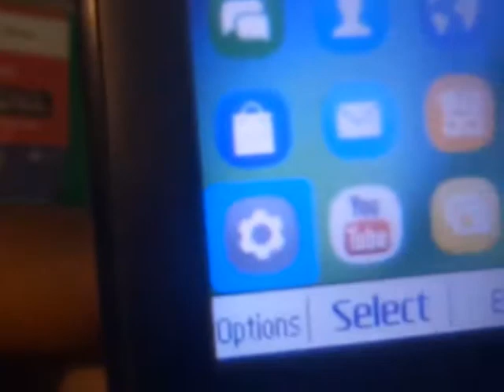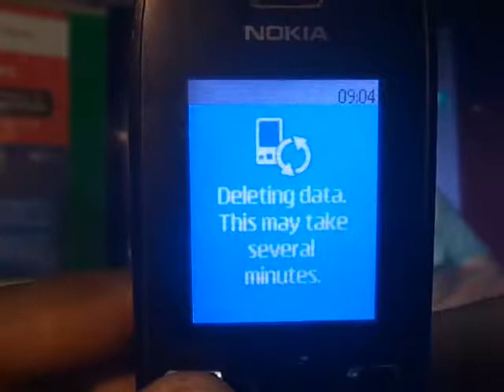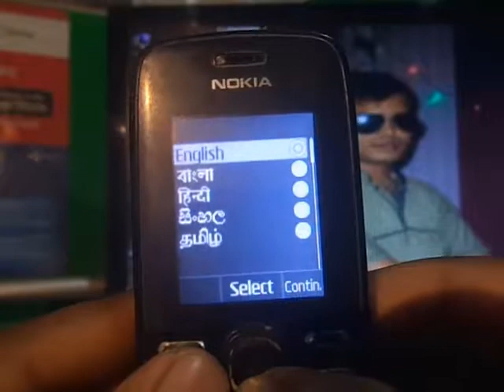Nokia 110 restore factory problem solve ll Nokia 110 factory restore key Bangla Educare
Welcome to bangla educare.

Nokia 110 restore factory problem solve ll Nokia 110 restore factory key

 on my channel "bangla educare" you will get Android tips, computer tips, software and all types of tips. And some of my songs will also be available in this Bangla Educare channel.
So stay with Bangla Educare Channel.
 And if there are any problems or mistakes, then in the comments box, I will try to solve. Thank you

কারন,আমার চ্যানেল "bangla educare" এ আপনি অ্যান্ড্রয়েড টিপস, কম্পিউটার টিপস, সফটওয়্যার এবং সব ধরনের টিপস পাবেন। এবং আমার কিছু গান এই বাংলা এডুকেয়ার চ্যানেলেও পাওয়া যাবে।
সুতরাং বাংলা এডুকেশন চ্যানেলের সাথে থাকুন।
  এবং যদি কোন সমস্যা বা ভুল থাকে তবে মন্তব্য বাক্সে আমি সমাধান করার চেষ্টা করব। ধন্যবাদ